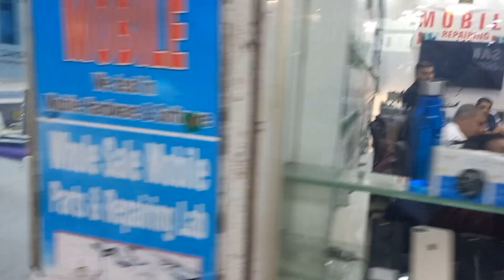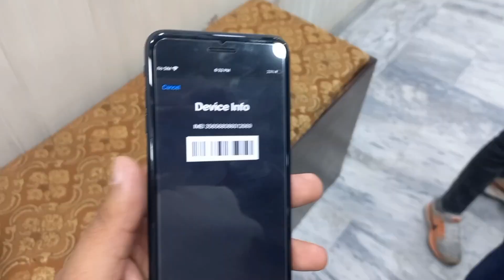Meet up with actors |Babluz Vlog